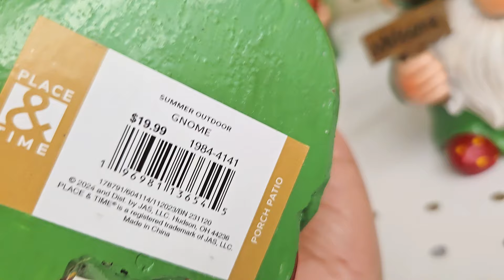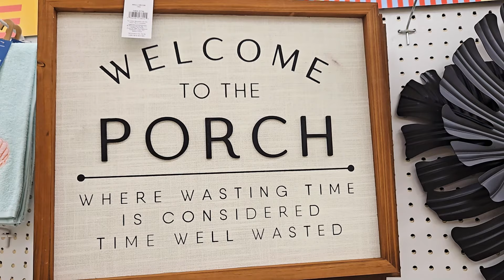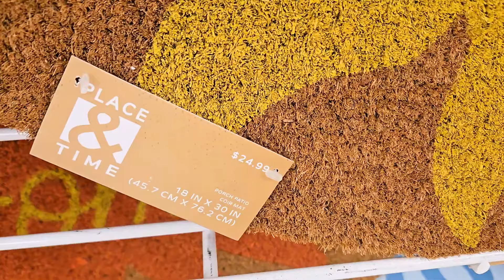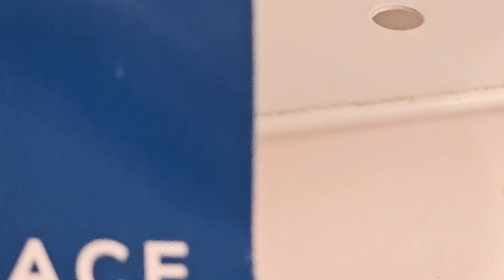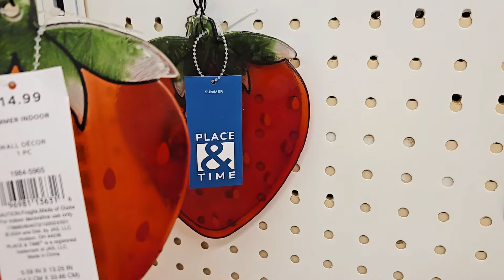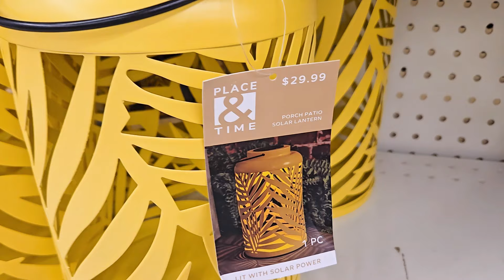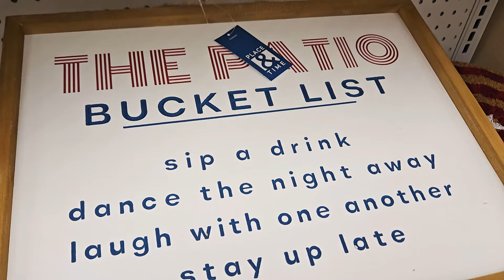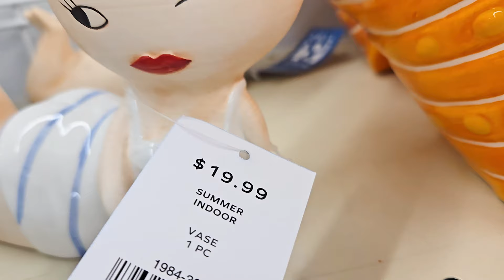JOANN SUMMER HOME DECOR 4TH OF JULY DECOR 2024 SHOP WITH ME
Shop with me at JOANN FABRICS for Summer 2024 home decorationsaand 4th of July decor! New arrivals!